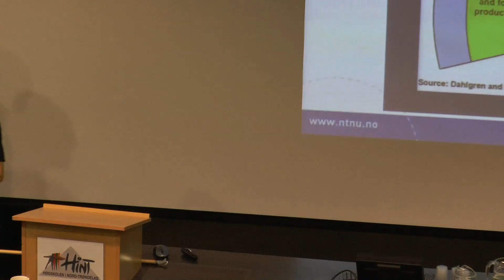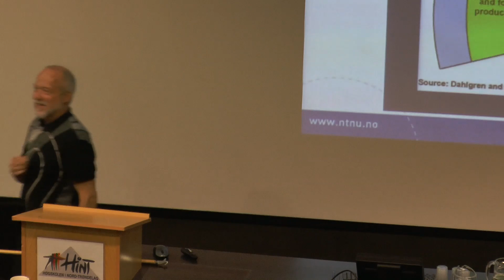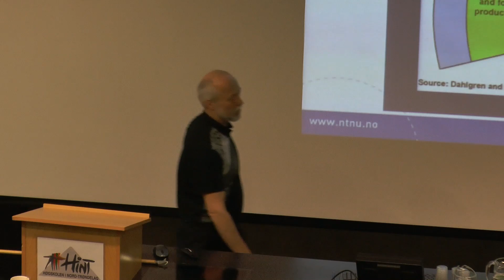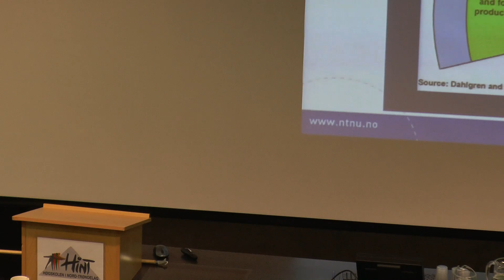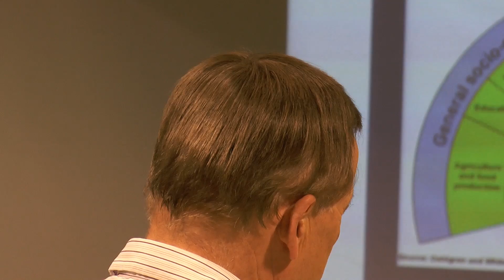Avslutning - Sunne kommuner - Levanger, HiNT, Røstad 30.05.2013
Spørsmål og avslutningskommentarer